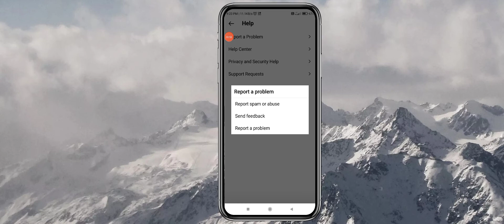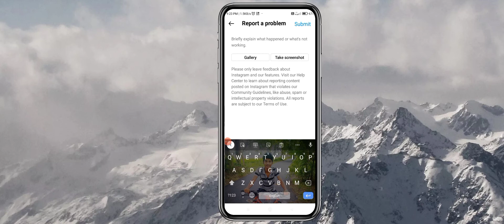Instagram "Discover People" Option not showing problem solution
Format :

Hello Instagram Team,
"Discover People" option not showing here.
Please solve this problem.